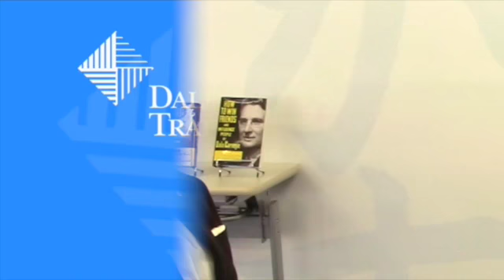Dale Carnegie Training Japan Interview With Dr. Greg Story By Griffith University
This video is about Dale Carnegie Training Japan Interview By Griffith University